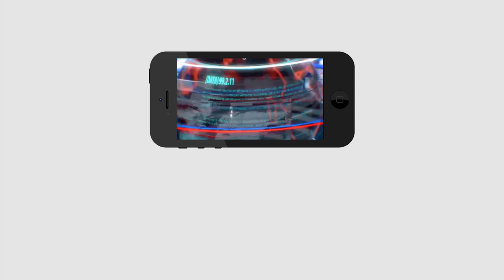Is it a blow to TDP in Krishna district |వైసీపీ దెబ్బకు టీడీపీ కంచుకోట బద్దలు